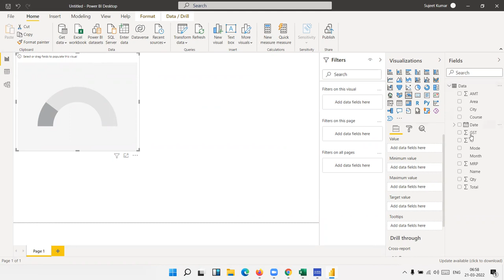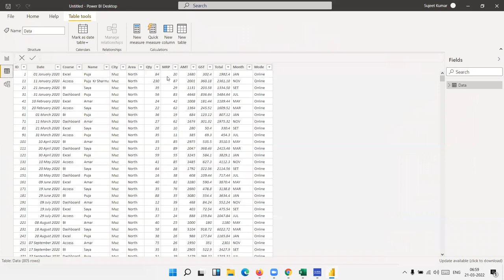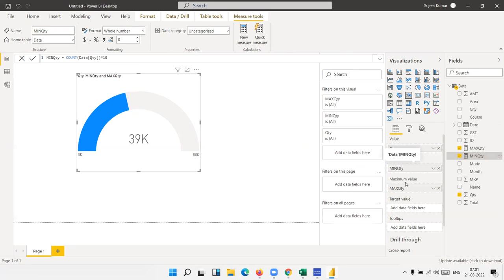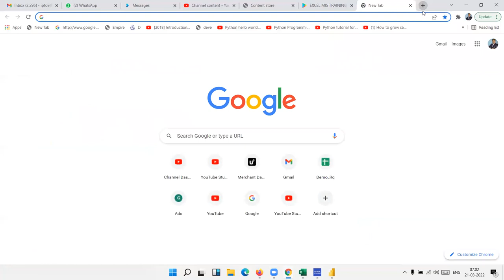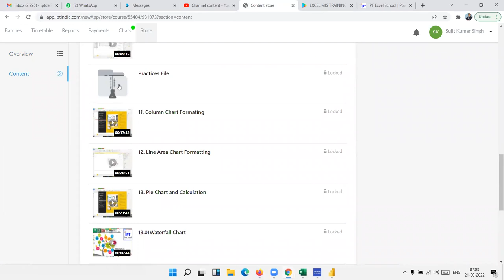Power bi gauge chart - How to use with examples